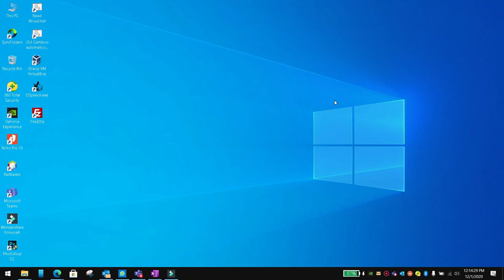Wrap the text inside a text widget in flutter